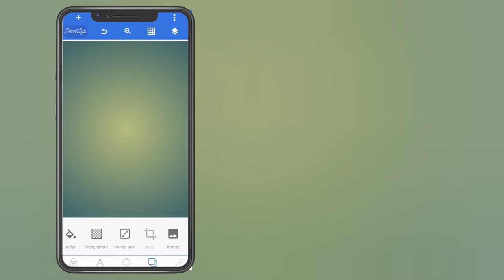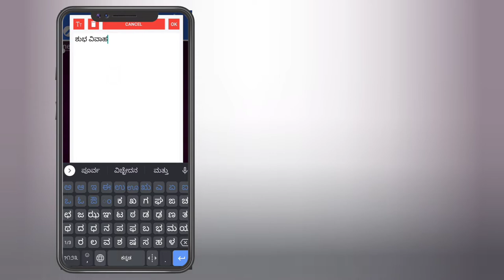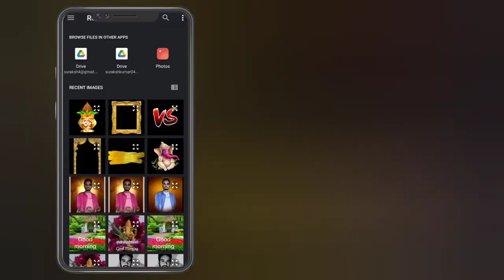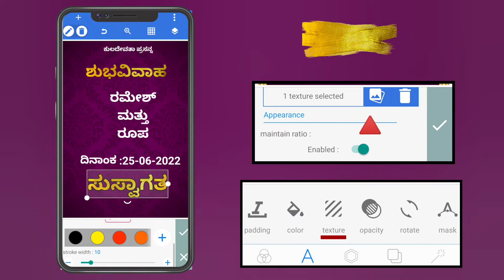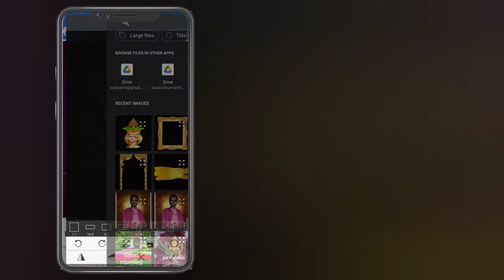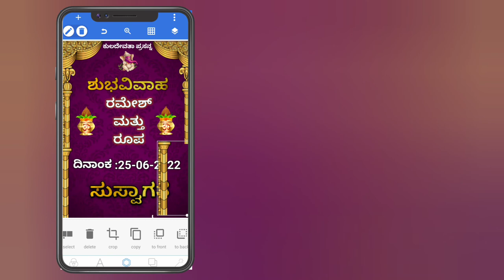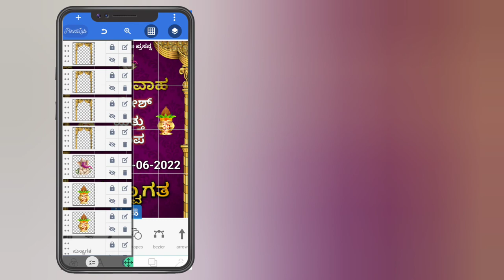How To Make Wedding Posters| Event Poster And Banner Designing Tutorial.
Vidio Edited  By :Inshot and Kinemster
Smartphone:OppoA96
Mic:No Mic
Audio :Non Copyrighted Music
Content Editor:Suraksh Shetty
Tip For Poster Design:
For Special Clip arts and Design Templets You can PicsArt Application.Download Clip in Sticker Section and Save in Png or Transperant background.